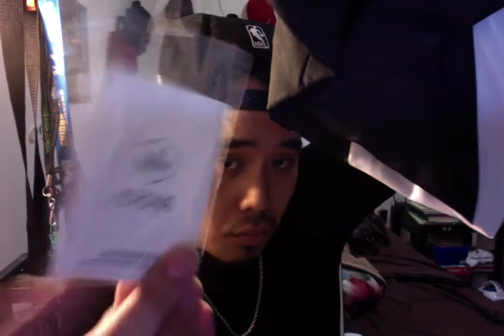Anorak - unBoxing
90's babies.